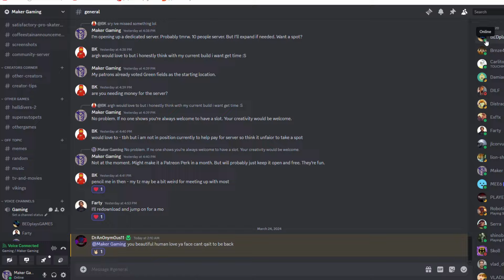Satisfactory Dedicated Server: Six Pioneer Server Start Shenanigans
I started a 10 person server last month. Within three weeks we were planning out the final space elevator parts. We finished the final shipment in five weeks. This is just the first hour. It's kind of a mess but it was fun, hopefully that translates.

Not sure how to show off the five weeks we played. Its a weird format, because I wasn't there for most of it. I will figure something out.

0:00 Introduction/Highlights
1:23 Server Start
17:04 Outro/Highlights